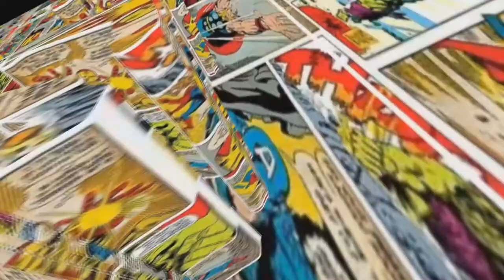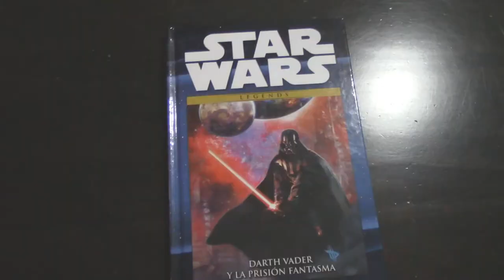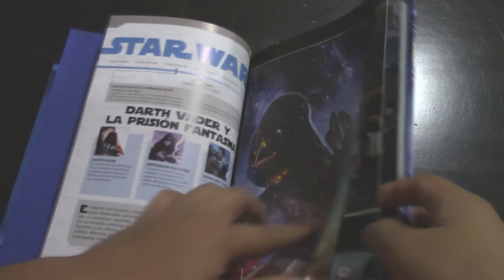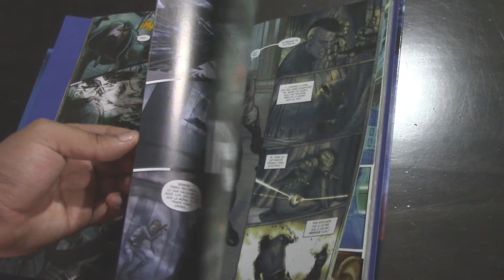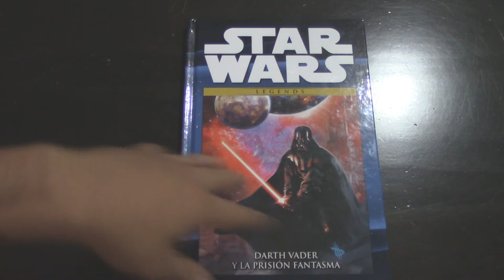TacoRecomendación: Darth Vader y la Prisión Fantasma (Legends)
Conoce una de las historias más impactantes de Darth Vader en Legends ¡Disfruta el vídeo!